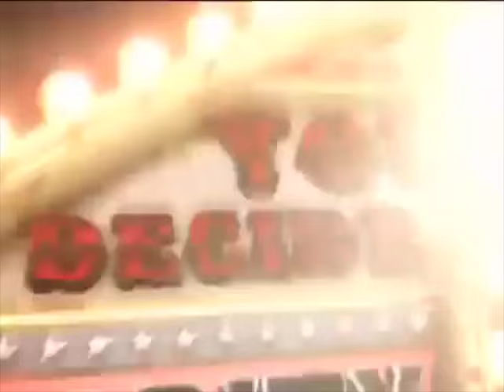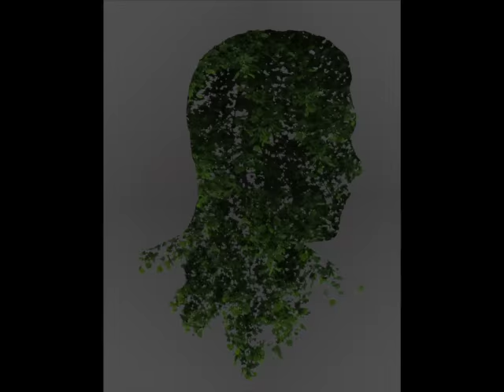Coventry Interview by Harry Gunner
Coventry Interview